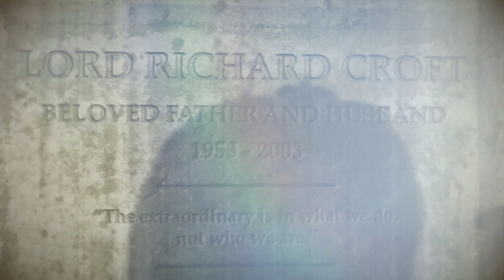Rise of The Tomb Raider full movie 4K Walkthrough #4 - The End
I hope you guys enjoy the final part of this series as I enjoyed making it. no game grasped at my love for editing as this game. i enjoyed every minute of it. and I hope you guys do as well. much love to yall and anyone who stops by. if you havent already make to hit the like button, share this video and subscribe to the channel. as it help the channel grow and helps my get seen. salute to all of you.